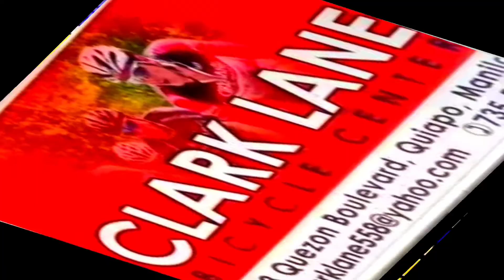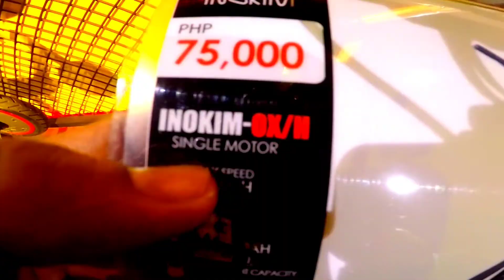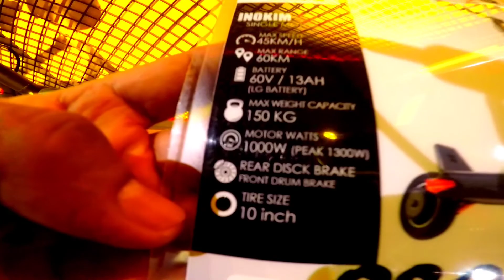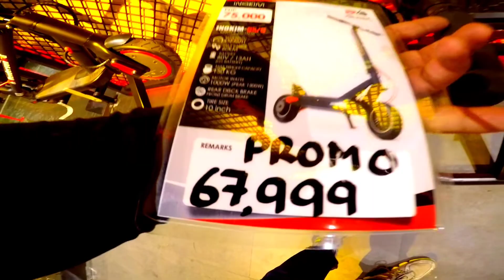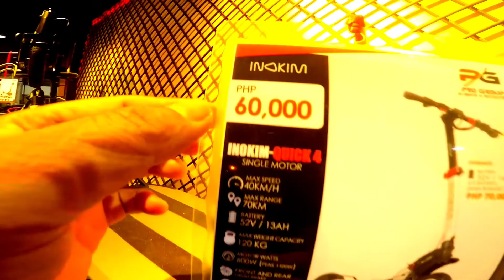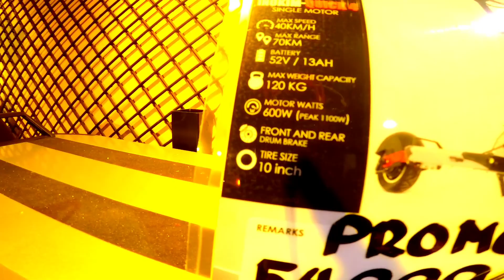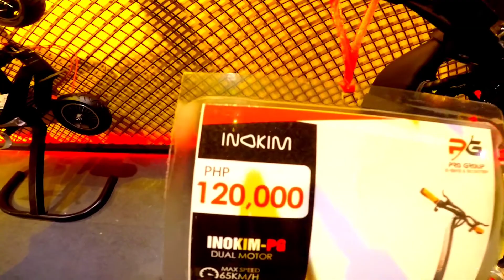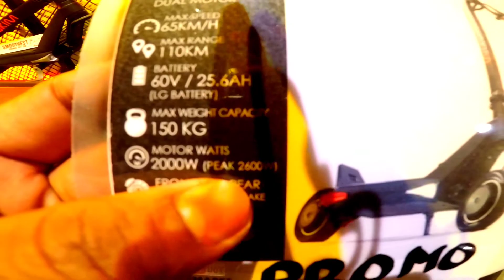THE #1 SCOOTER IN THE WORLD "MADE IN ISRAEL" IS NOW IN THE PHILIPPINES.."INOKIM"♥️👍💪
This vlog contains updated E- Bike & E- Scooter price at P/G PRO GROUP  located at 2313 Taft Avenue Corner , Castro St. Manila.

If you want to know more about their products feel free to visit their FB account..
PRO GROUP ELECTRONIC BIKE & ELECTRONIC SCOOTER

Ang inyong kaibigan at Ka-Thropex..laging nag iiwan na wag matakot at mangamba sapagkat ang buhay ay Puno Ng PAG ASA...

GODBLESS. TO GOD BE THE GLORY...